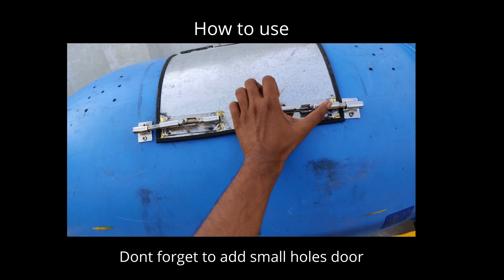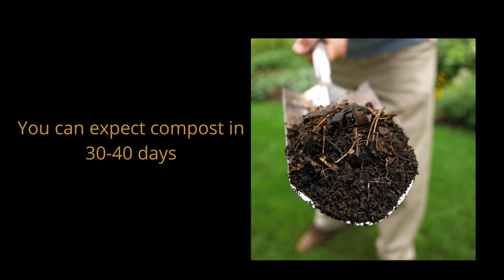Home Composter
In this Video you will know how to convert home kitchen waste into compost for plants.